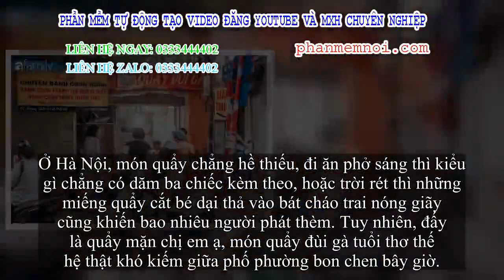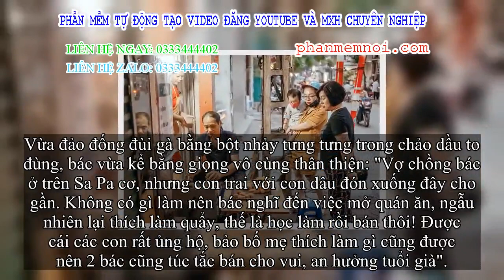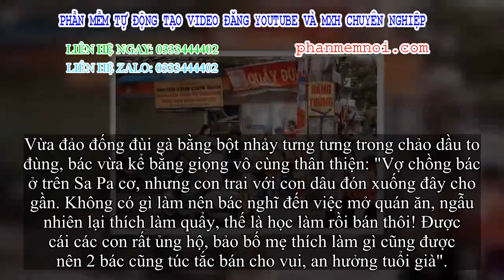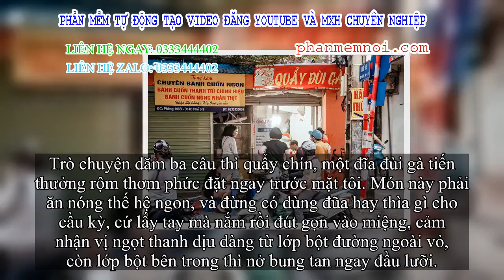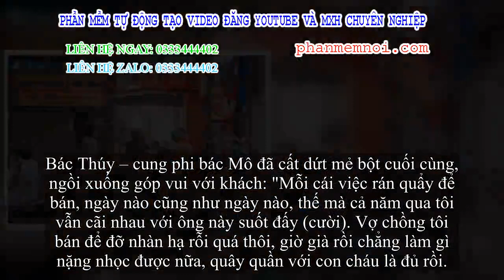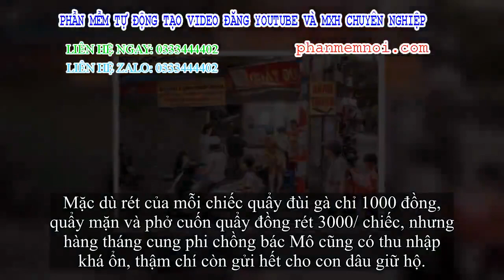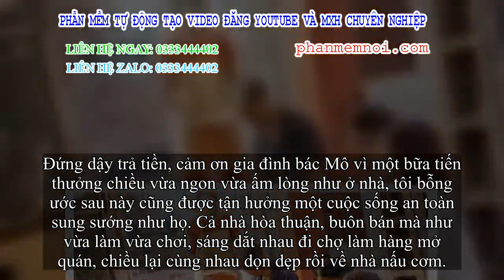✅ Chuyện về hàng quẩy đùi gà quen thuộc tại Hà Nội, có 2 bố mẹ chồng rất “đỉnh”, bán được bao nhiêu